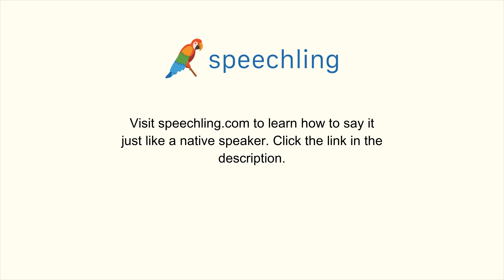How to say "Automatic" in Portuguese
Male Voice:
Automático

Female Voice:
Automática

Male Voice Translation:
Automatic

Female Voice Translation:
Automatic